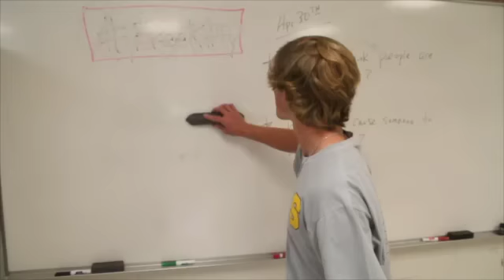May 5, 2015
This video is about May 5th